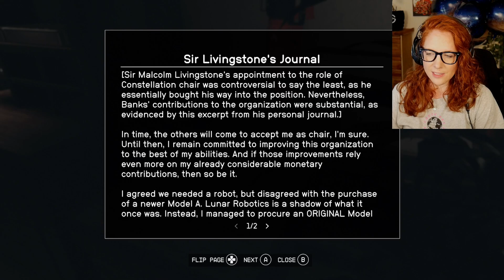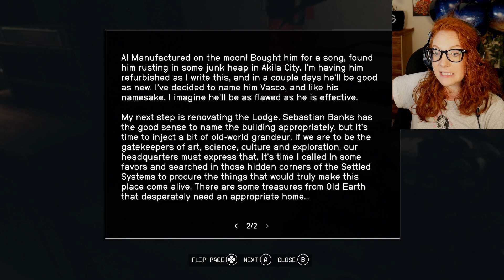Slowrunning Starfield - Ep. 3 - Space Tree Science [First Play]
Watch the playthrough live & catch up on episodes on Twitch. Info about my adaptive controller & disability below 👇

I play games partially with my feet using the Xbox Adaptive Controller. This is because I struggle to grip/use traditional control schemes due to my spondyloarthritis.

I make content full time, something that's made possible by your support!

I'm an Elgato Partner and have used their amazing products since day one.

Moozipan (channel URL: UC_OIVWTDX_fOR8LnCrwxCfg) is my community manager, who moderates the comment section and will happily answer your questions! If you see him giving information, you can trust it.